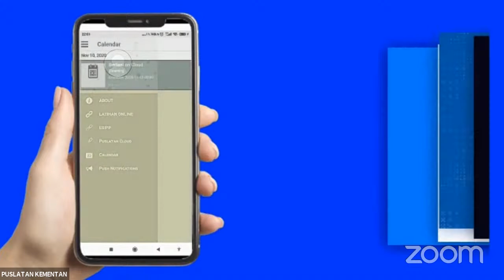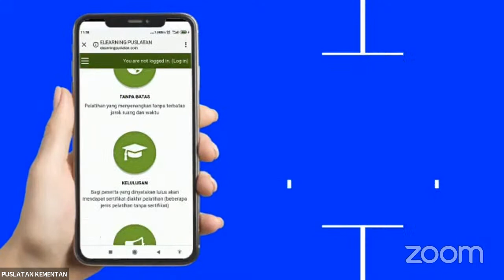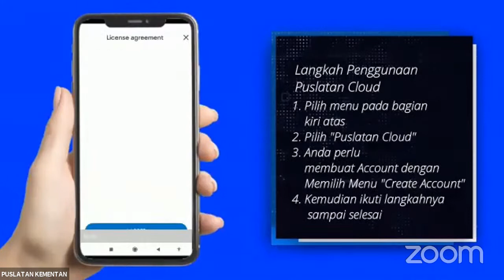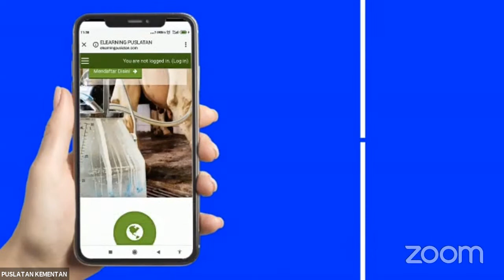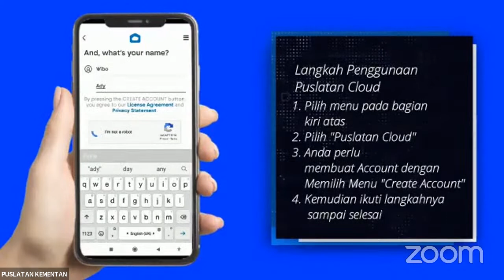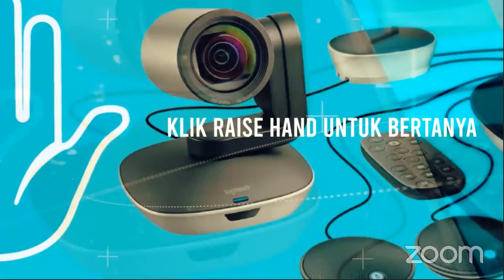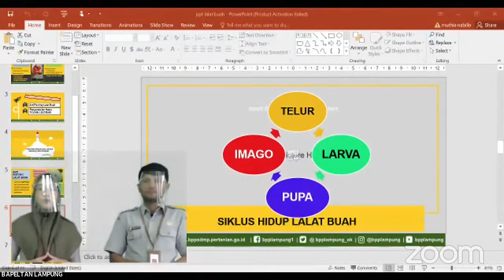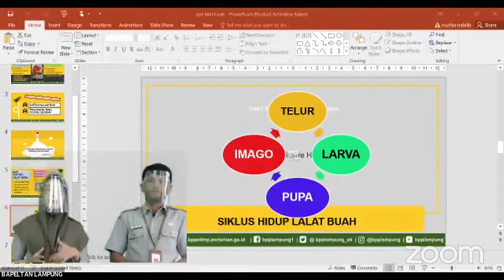Cara Tepat Mengendalikan Lalat Buah